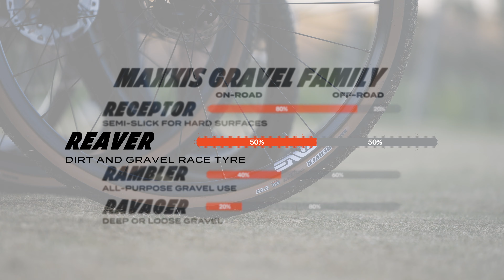Introducing the All-New Maxxis Reaver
@MaxxisTiresUSA is happy to present the brand-new Reaver Gravel tyre!